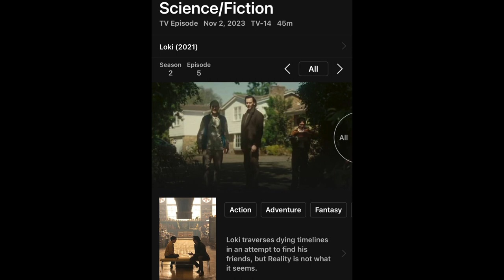LOKI Season 2 EPISODE 5 Talk NERDY To ME Review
Pablo Gunner does a Talk NERDY To ME review of LOKI Season 2 EPISODE 5 as a gemini and fan of Marvel comics, video juegos, shows, & movies.